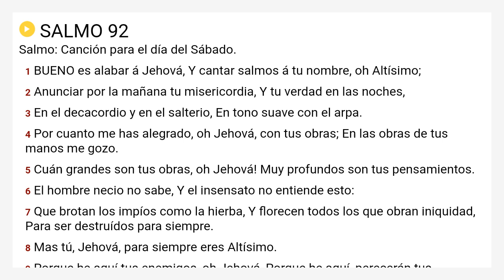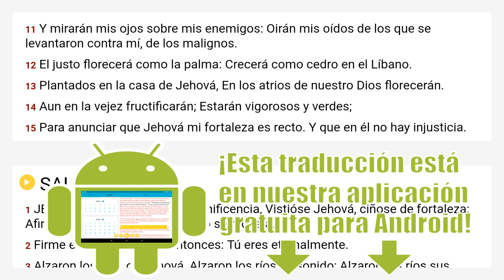Salmos 92 Reina Valera 1909